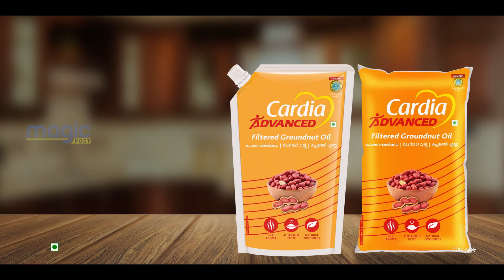CARDIA OIL | 2023 | MAGICPOST STUDIO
Cardia Advanced Groundnut Oil
Production House: ArtVenture Films
Director: Aadhav Sharan Kannadhasan
Cinematographer: Sunil Ks
Post Production: Magicpost Studio (Madhan Kumar)